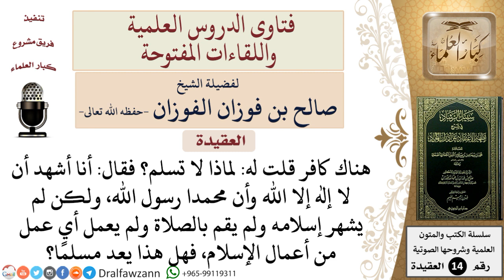هل يعد الرجل مسلمًا إذا نطق الشهادتين لكنه لم يعمل أي عمل من أعمال الإسلام؟ للشيخ صالح الفوزان